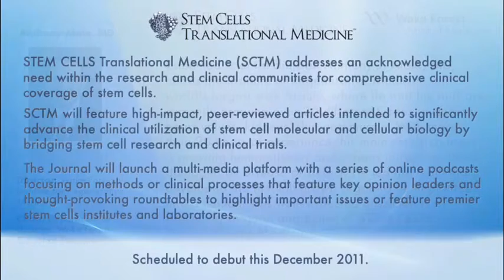wfrim_sctm_final_ipad_-_iphone_4_-_720p_700kbps